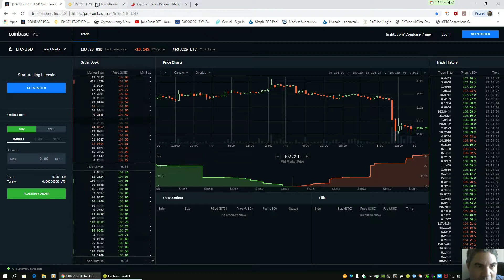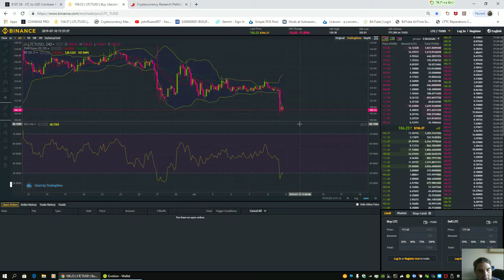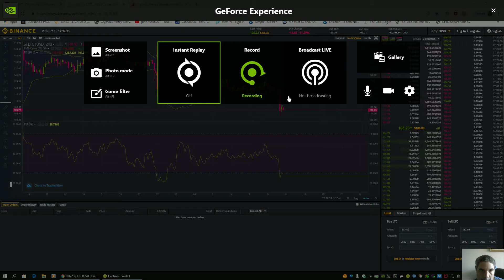LTC price manipulation 2019 07 10 17 35 33 05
LTC price manipulation.